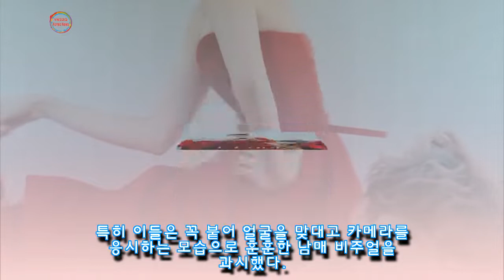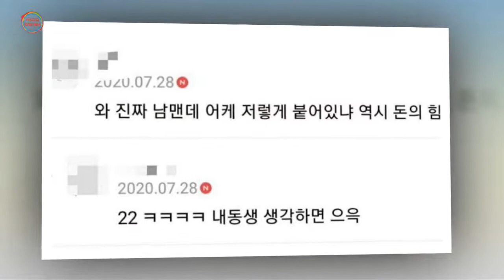"닿으면 죽는 건데 대단하다"···핵달달 화보 찍은 한선화X한승우 남매에 쏟아진 반응